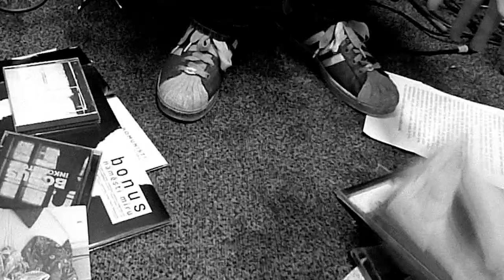ČERNÝ KUŘE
Smutnej příběh, real shit.

Uvedeny desky vysly u Silver Rocket, Temny sily, MamaMrdaMaso a Starcastic. Diky clenum Emems, Sporto, Komunisti, Jazzmani.